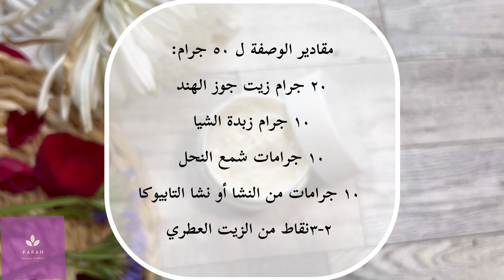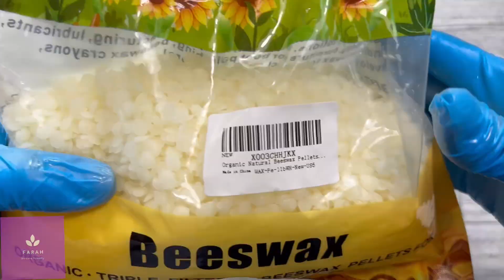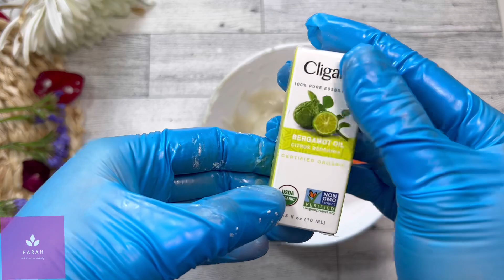كيف نصنع كريم مزيل للعرق طبيعي١٠٠٪؜| DIY Deodorant Cream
في هذا الفيديو، ستكتشف كيفية صنع مزيل عرق طبيعي في المنزل باستخدام مكونات بسيطة وفعالة. سنستعرض خطوة بخطوة الطريقة الصحيحة لتحضير هذا المزيل الذي يعتمد على المكونات الطبيعية لضمان فاعليته

فكرة لمشروع ناجح للبدأ فيه ، لا يحتاج لأي مواد حافظة ، المكونات الآتي :

المقادير لعبوة ٥٠ جرام:

٢٠ جرام زيت جوز الهند
١٠ جرام زبدة الشيا
١٠ جرامات شمع النحل
١٠ جرامات من النشا أو نشا التابيوكا
و ٢-٣ نقاط من زيت عطري مفضل لديك

للمزيد من التفاصيل انتظروا الفيديو القادم على قناة اليوتيوب

فوائد هذا المزيل انه يساعد على الحماية من التعرق لاطول فترة ممكنة، بالاضافة بانه يحتوي على مواد لطيفة لا تسبب التحسس او المشاكل ، بامكانك عملها لنفسك او كمشروع مربح لك ….

للتسجيل بدورة أساسيات صناعة المنتجات الطبيعية 👇🏻👇🏻👇🏻
لتتعلم كيف تبدأ مشروعك من الصفر و ستتعلم فيها صناعة أكثر من ١٠ منتجات